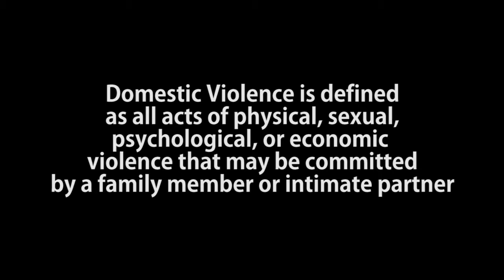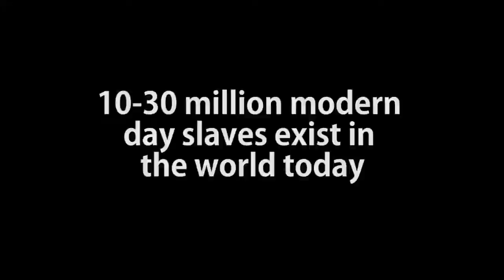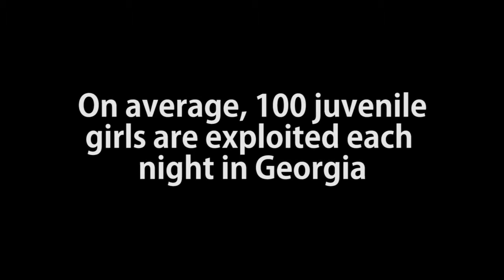And So We Are - 2017 Christmas Eve Offering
2017's Christmas Eve Offering, from Gainesville First United Methodist Church, will benefit two local organizations working on behalf of vulnerable women and children, The Gateway House and Sacred Roots Farm. Check out this video to learn more about the need, to give today.